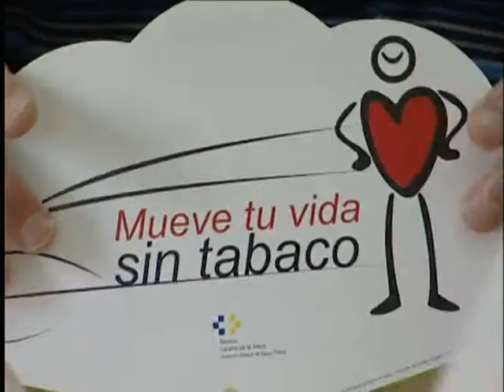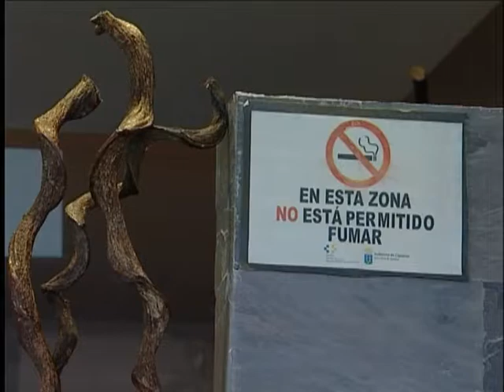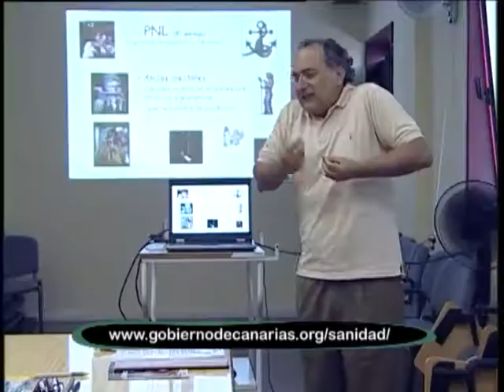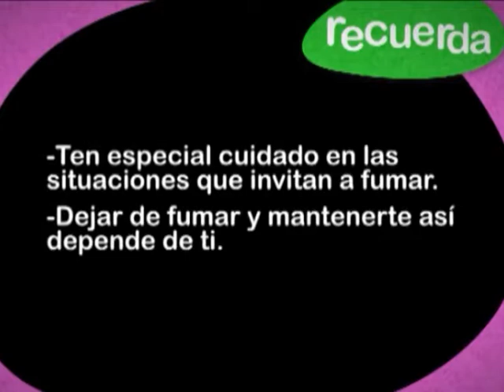Volviendo a Respirar 10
‘Volviendo a Respirar’ es una serie de 13 capítulos que sigue a un grupo de personas en el proceso de dejar de fumar a través de un taller grupal.
Elaborada por la Dirección General de Programas Asistenciales en colaboración con la Dirección General de Salud Pública del Servicio Canario de la Salud.